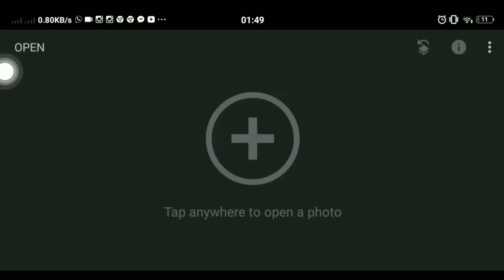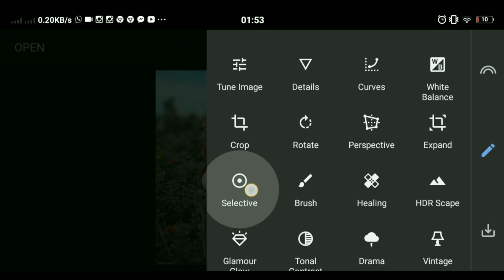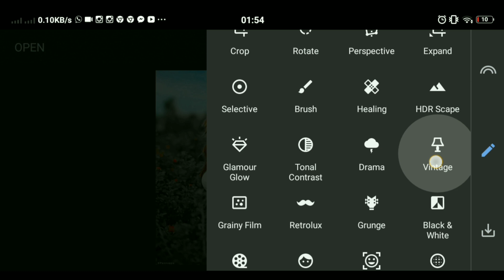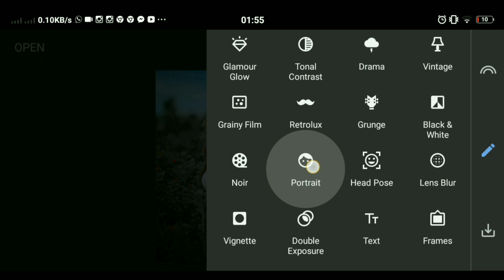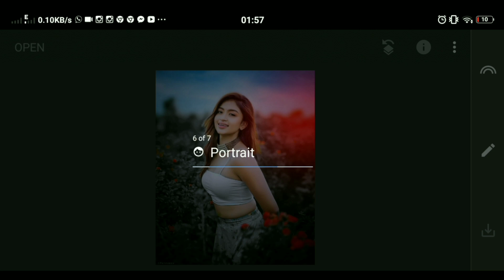Snapseed Dark background photo Editing